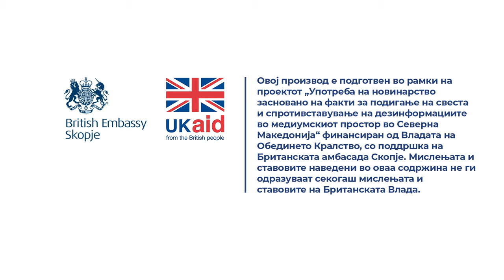Серафимовски: Догодина очекуваме стабилизација на цената на становите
Секој што купил стан пред 2020 година, сега минимум за 30-40% повеќе му вреди. Граѓаните го препознаа тоа и ковид-кризата ги натера да вложуваат во недвижнини и затоа побарувачката таму каде што знаеме дека ќе расте цената со текот на времето е голема и тука тешко дека во овие услови може да дојде до стабилизација на цена на некоја маргина која би ја очекувале граѓаните како најповолна за нив. Сепак, ние се надеваме дека догодина би имале некоја стабилизација и сигурно таа стабилизација на цената нема да биде под 30-40% повисока од тоа што го имавме пред три години.

Прочитај ја целата сторија „Вештачки се билдаат цените и побарувачката за нови станови“

Новинар: Петар Догов
Снимател: Зоран Догов
Фото: Дарко Андоновски
Монтажер: Фани Гошевска Живковиќ